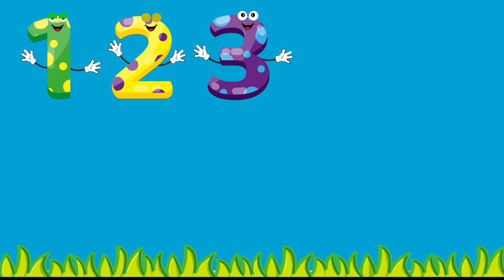Numbers For Toddlers | Toddlers Learning Numbers | Counting 10 | Learn To Count | Kids Learning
This video is a part of learn numbers 1 to 10 and learning numbers for toddlers. This video is for recognizing numbers for toddlers. Toddlers learning numbers 1 - 10 is good source for toddlers to avoid boredom. This is a fun full idea to learn with numbers with spellings.

1. toddlers learning videos
2. educational videos for 5 year olds
3. learning videos for toddlers
4. kindergarten learning videos
5. kindergarten learning videos reading english
6. kids a to z reading
7. Kids learning Videos for 5 years
8. preschool learning videos for 3 year olds